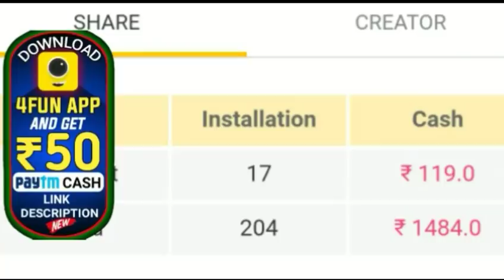ପୁଣିଥରେ ଓଡ଼ିଶା କୁ ବିପଦ ଝଡବର୍ଷା ସହ ବଜ୍ରପାତ ଏହି ଜିଲ୍ଲା ଗୁଡିକୁ ସତର୍କ ସୂଚନା by sl tv odia ।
ହେଲୋ Friends ମୁଁ Rani ଆପଣଙ୍କୁ SL TV ODIA ରେ ସ୍ୱାଗତ କରୁଛି- Friends ଏହି ଚଂନେଲ ରେ ମୁଁ ପ୍ରତିଦିନ ଦୈନିକ ଖବର୍ ରାଶିଫଳ ସ୍ୱାସ୍ଥ୍ୟ ଜନିତ video ଆୟୁର୍ବେଦ ଔଷଧ video ଅନୁଚିନ୍ତା ଭକ୍ତ ଓ ଭଗବାନ ଙ୍କ video uplode କରିଥାଏ-

ଆପଣ ଆମ video ଦେଖିଥିବାରୁ ଧନ୍ୟବାଦ 🙏

NOTE : All content used is copyright to
Sl Tv Odia

             HOPE YOU WILL LIKE THIS VIDEO